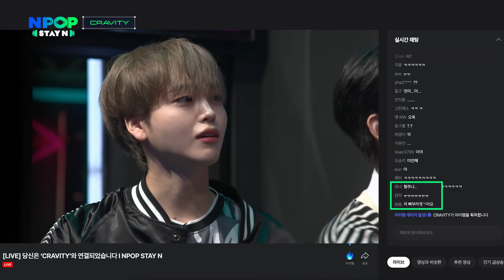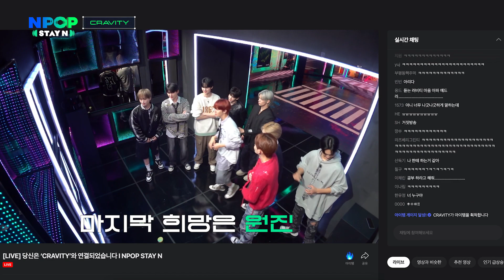[O/X Quiz] CRAVITY hits the nail on the head! l NPOP EP.03 (20230920)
💿TWO SPACES, CONNECTED AS ONE

NAVER [NPOP] is the K-POP monthly chart show of two spaces, STAY N & STAGE N.
- STAY N, online reality show.
- STAGE N, offline performance stage.

[ NPOP ]
📺 9/6(WED) 8PM NPOP EP.01
📺 9/9(SAT) 4PM NPOP V SPECIAL EP
📺 9/13(WED) 8PM NPOP EP.02
📺 9/20(WED) 8PM NPOP EP.03
📺 9/25(MON) 8PM NPOP EP.04 (LIVE)